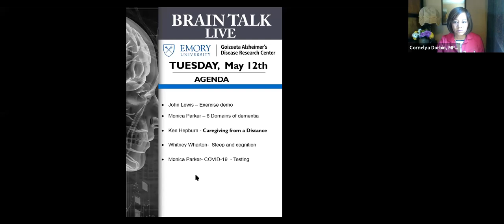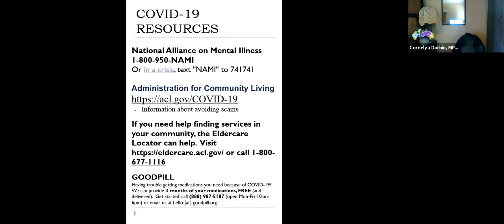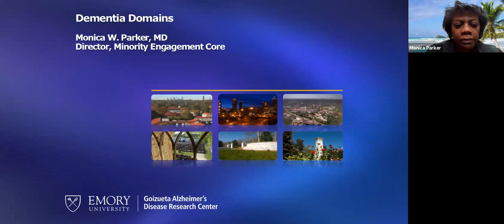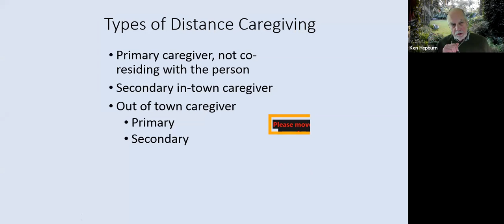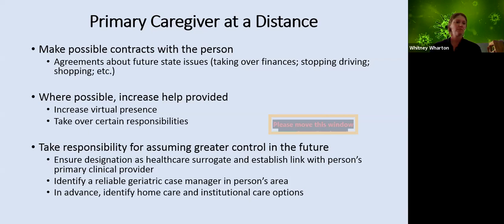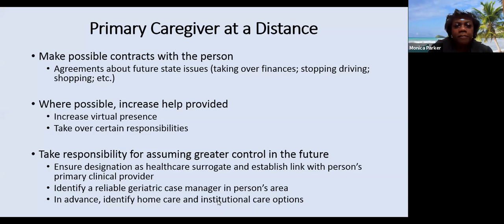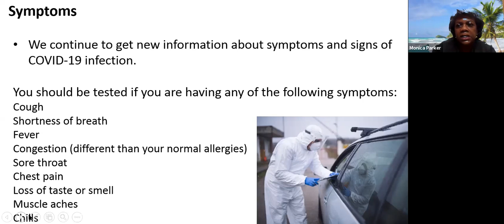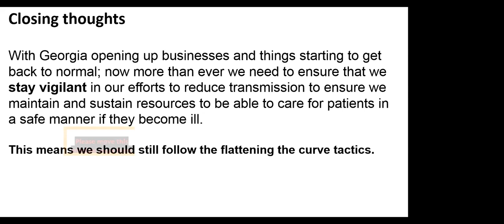Emory BrainTalk Live, Episode 13, May 12, 2020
Tuesday’s topics: Exercise demonstration, 6 domains of a dementia diagnosis, understanding sleep deprivation and memory loss,  strategies during COVID-19 as a long distance caregiver, should I be tested for COVID-19. First 9 minutes of the video features resources.